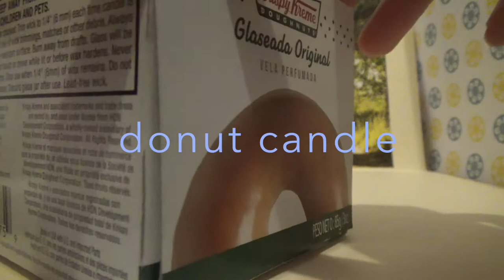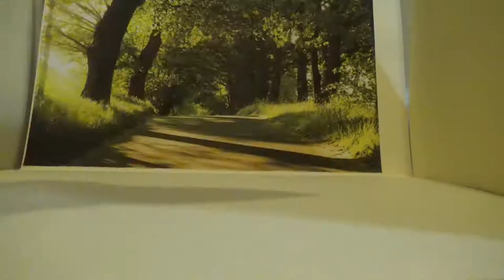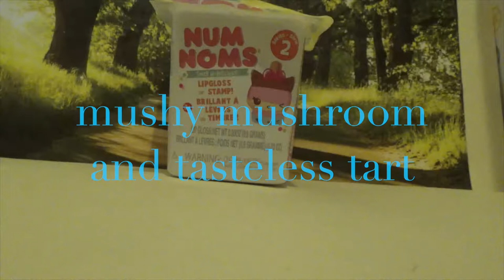What I got for Christmas 2016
iMovie : edits